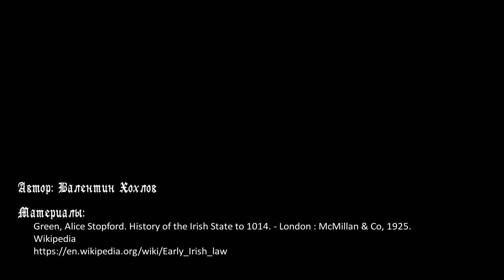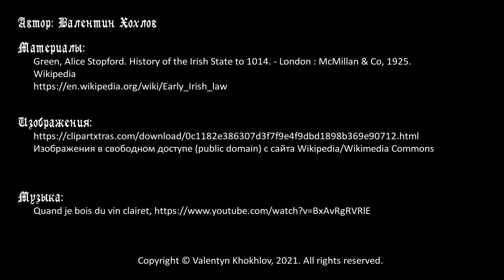История Британии №19 - Структура общества и право в Ирландии VI-IX веков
Цикл об истории Британии в Средние века. От Великобритании переходим к Ирландии. Структура ирландского общества в VI-IX веках была сословной, основной единицей была туат(а) - мелкое родоплеменное королевство. Низшими сословиями были догэлльские обитатели острова. Выше них стоял своего рода средний класс - свободные гэллы-землевладельцы, основу его составляло сословие боайре. Высшими сословиями, своего рода аристократией, были несколько уровней айре. Основной характеристикой свободного человека в Ирландии была цена чести, она играла роль в судах и деловых контрактах. В раннесредневековой Ирландии существовала своеобразная родовая община - вина или вини, которая судила своих членов и владела землей. Также существовали отношения типа патрон-клиент, где клиент обычно арендовал скот и имущество, а не землю. Право в Ирландии развивалось в устной литературной традиции, которую передавали брехоны - профессиональные юристы.

Таймкоды:
00:00 Вступление
01:43 Смысл слова "королевство" применительно к Ирландии. Туаты и их типы
04:23 Короли в раннесредневековой Ирландии
08:23 Сословная структура общества в Ирландии. Низшее сословие - догэлльские обитатели острова
11:35 Немит и фении. Цена чести. Сословия простых свободных людей - окайре и боайре
15:30 Аристократические сословия - айре и ри
20:55 Компенсация ущерба в судебных спорах - смахт, айтгин и цена чести
22:23 Род или община - вина (вини), правовые отношения внутри неё, суд вины
25:00 Клиенты или арендаторы - хеле (хели), отношения патрон-клиент, суд хели
27:07 Суд туаты, правовые обычаи, профессиональные юристы - брехоны